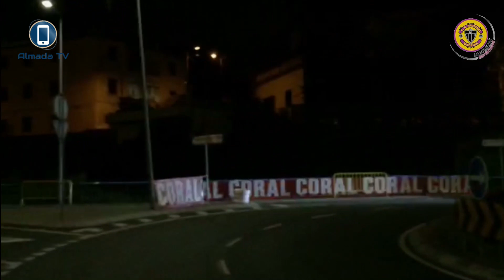Rali Municípios Câmara de Lobos e Funchal 1ª Pec Cidade de Câmara de Lobos